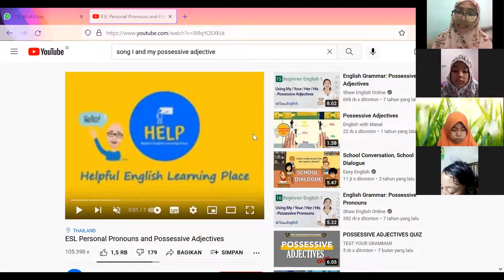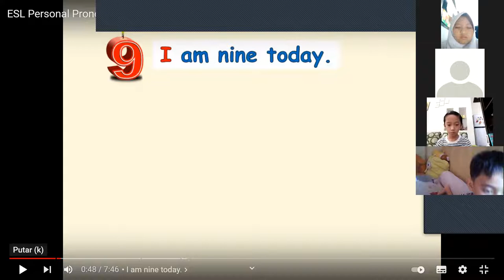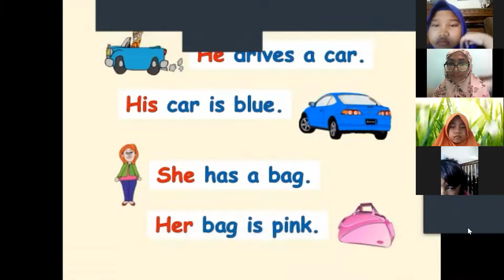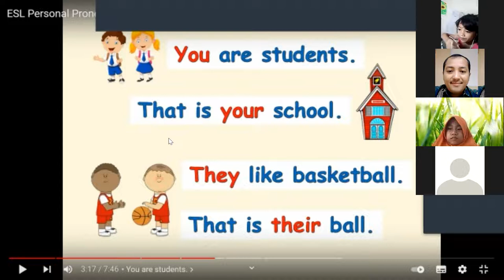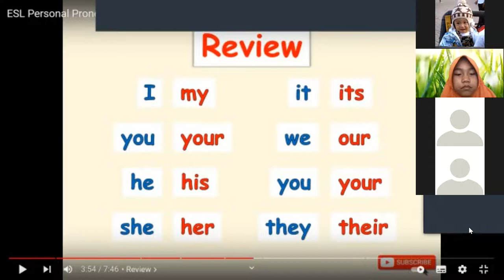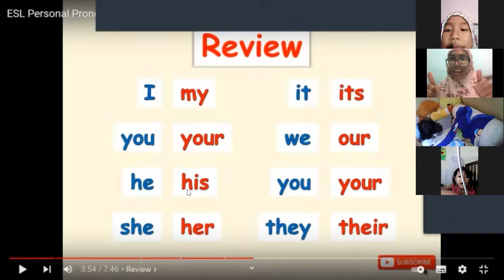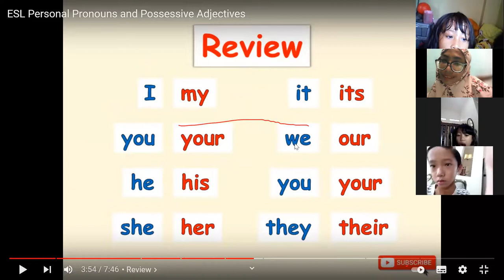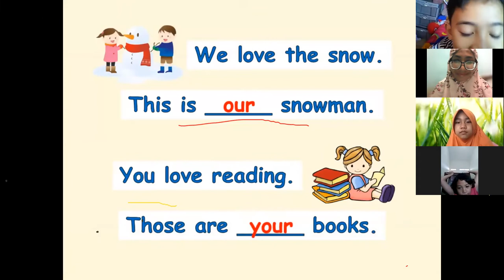English for young learners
personal pronoun and possessive adjective (11th nov)